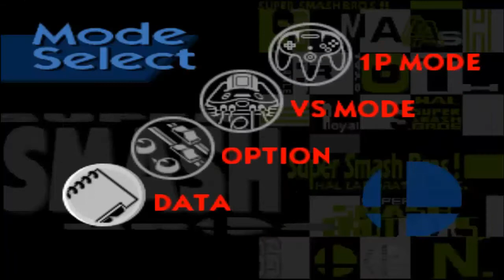Retro domingos, analizando Super Smash Bros. (Nintendo 64)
LEE TODA LA DESCRIPCIÓN DÁNDOLE A MOSTRAR MÁS

Vuelven los retro domingos despues del parón de las vacaciones! Y vuelven con un clásicazo de la lucha arcade, Super Smash Bros. de Nintendo 64! Espero que os guste :)

Si quieres más gameplays, sea del juego que sea (siempre que esté en mi mano; se admiten sugerencias), deja tu comentario o mándame un MP.